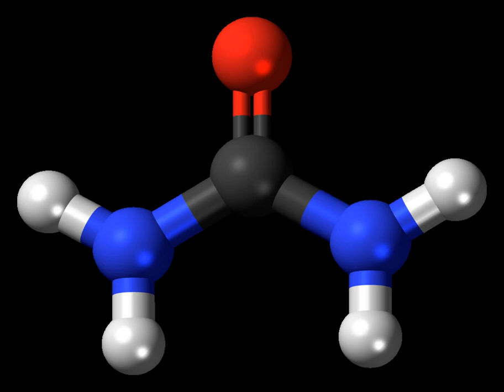Urea | Wikipedia audio article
This is an audio version of the Wikipedia Article:
Urea

00:01:19 1 Uses
00:01:28 1.1 Agriculture
00:05:34 1.2 Chemical industry
00:05:54 1.3 Explosives
00:06:15 1.4 Automobile systems
00:06:58 1.5 Laboratory uses
00:08:09 1.6 Medical use
00:10:08 1.7 Miscellaneous uses
00:11:35 2 Adverse effects
00:12:42 3 Physiology
00:14:56 3.1 Humans
00:16:40 3.2 Other species
00:17:35 4 Analysis
00:18:05 5 Related compounds
00:18:39 6 History
00:20:22 7 Production
00:20:40 7.1 Industrial methods
00:21:52 7.1.1 Synthesis
00:25:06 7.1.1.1 The stripping concept
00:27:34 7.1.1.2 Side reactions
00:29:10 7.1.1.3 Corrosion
00:30:36 7.1.2 Finishing
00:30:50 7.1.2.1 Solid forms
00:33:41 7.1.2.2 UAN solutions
00:34:36 7.2 Laboratory preparation
00:35:41 7.3 Historical process
00:37:07 8 Chemical properties
00:37:17 8.1 Molecular and crystal structure
00:38:52 8.2 Reactions
00:39:51 9 Etymology and pronunciation
00:40:08 10 See also

- Socrates

SUMMARY
Urea, also known as carbamide, is an organic compound with chemical formula CO(NH2)2. This amide has two –NH2 groups joined by a carbonyl (C=O) functional group.
Urea serves an important role in the metabolism of nitrogen-containing compounds by animals and is the main nitrogen-containing substance in the urine of mammals. It is a colorless, odorless solid, highly soluble in water, and practically non-toxic (LD50 is 15 g/kg for rats).  Dissolved in water, it is neither acidic nor alkaline.  The body uses it in many processes, most notably nitrogen excretion. The liver forms it by combining two ammonia molecules (NH3) with a carbon dioxide (CO2) molecule in the urea cycle. Urea is widely used in fertilizers as a source of nitrogen and is an important raw material for the chemical industry.
Friedrich Wöhler's discovery in 1828 that urea can be produced from inorganic starting materials was an important conceptual milestone in chemistry. It showed for the first time that a substance previously known only as a byproduct of life could be synthesized in the laboratory without biological starting materials thereby contradicting the widely held doctrine of vitalism.